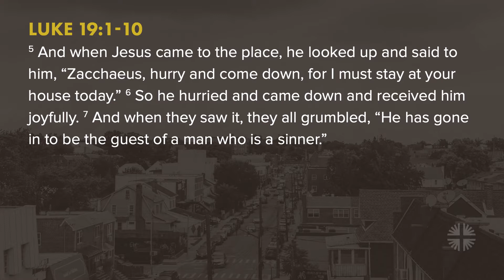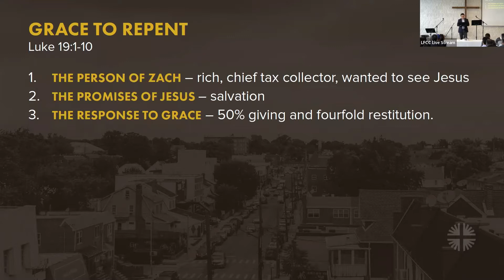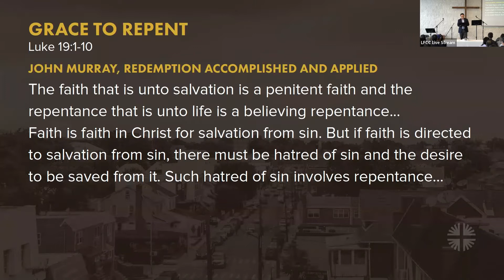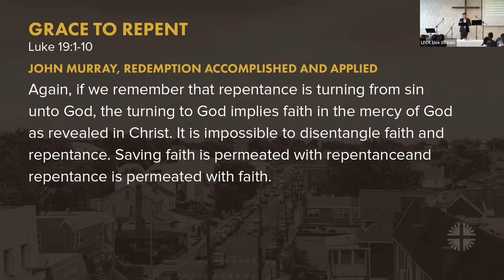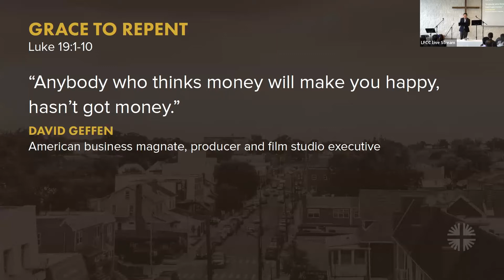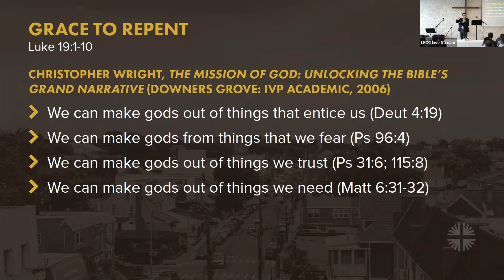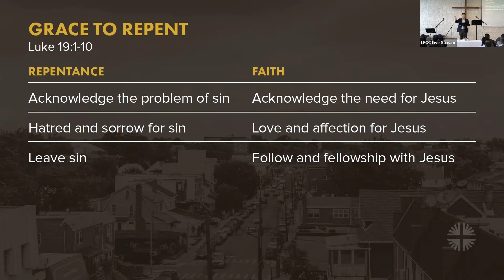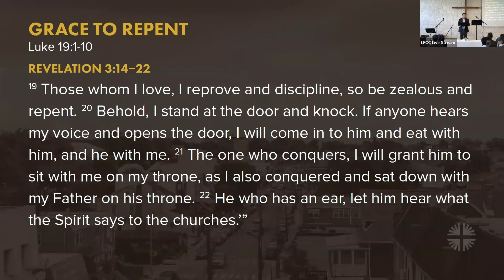Grace to Repent (Luke 19:1-10) - March 20, 2022